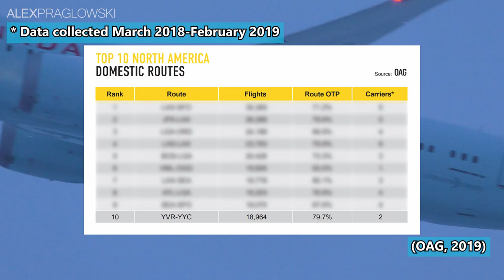Why No Canadian Airline Bought The A380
The Airbus A380, the world’s largest airliner, is without a doubt a technological marvel, even if it wasn’t quite the success that Airbus had hoped for.

The current global climate aside, as traffic peaked in Canada pre-2020, and airports became more congested, why didn’t any of Canada’s airlines take advantage of the A380?

Who Needs a 747-8i? Air Canada Puts 458 Seats in 777-300ER

Vancouver-Calgary busiest domestic route in Canada, 10th on continent

An American Airlines VP reveals why the Airbus A380 doesn’t work for the world’s biggest airline

Delta exec: Airbus A380 superjumbos would be a bad fit

The Plane That Never Should Have Been Build - The A380 Was Designed For Failure